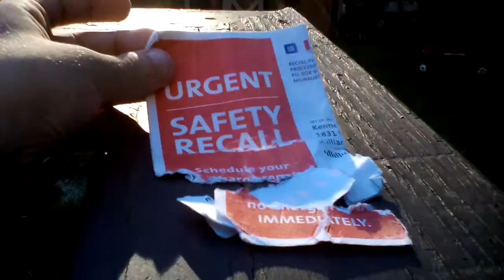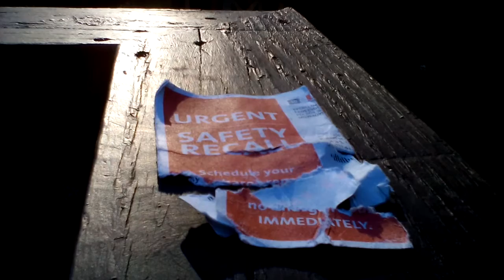ANGRY DAD'S BIGGEST FREAK OUT OF 2016!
JOHNNY CROW